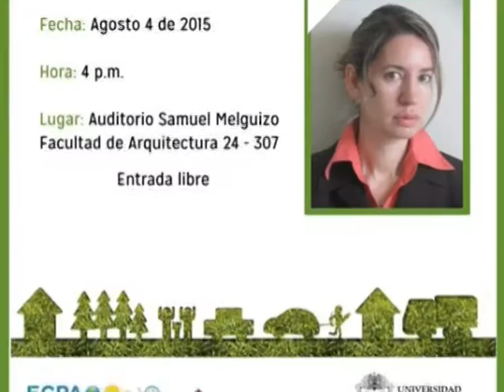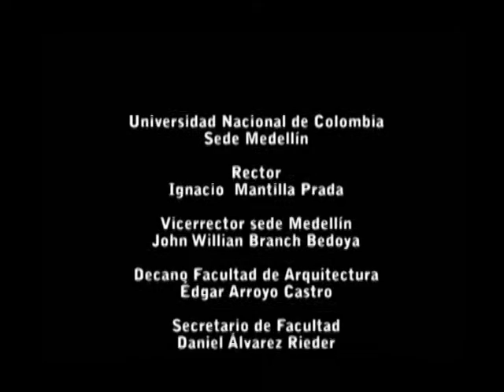Nueva Frontera para Reconducir Recursos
La Facultad de Arquitectura realizó la conferencia “Nueva Frontera para Reconducir Recursos: Materiales Programables en Arquitectura” que ofreció la Arquitecta Mariapaz Gutiérrez, profesora en la Universidad de Berkeley, California; y Senior Fellow del pilar de construcción y urbanismo sostenible de Energy and Climate Partnership of the Americas ECPA.